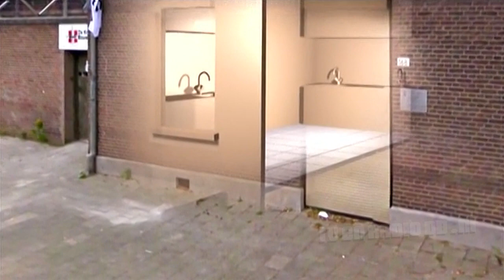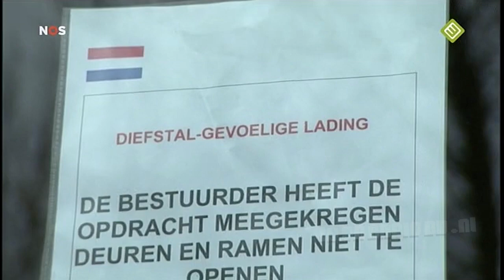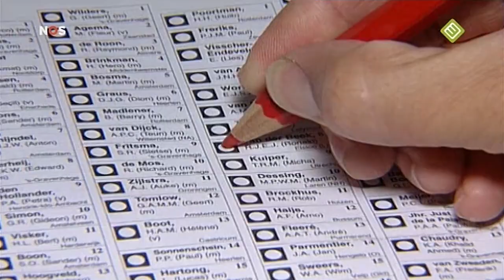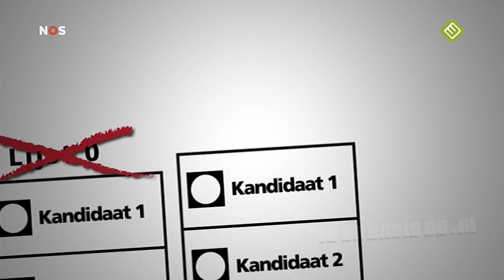TV: NOS Journaal op 3 (20100318) - Eva Jinek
NOS Journaal op 3 met Eva Jinek. Uitgezonden op 13 maart 2010.
Source: DVB-C, PAL (hifi stereo).